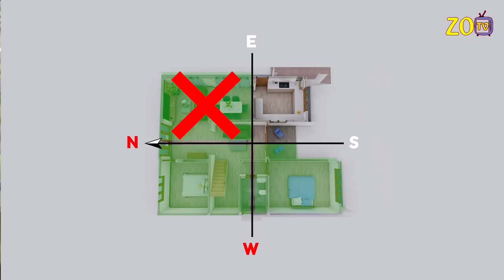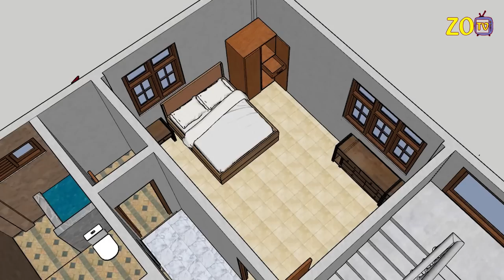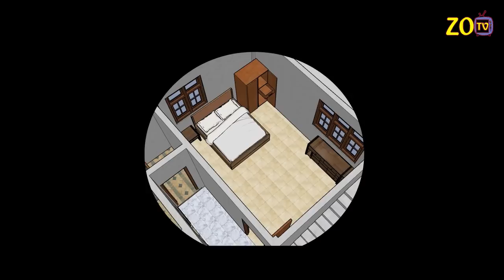ධනය දියුණුව වාස්තු විද්‍යාව Vastu Wasthu Waasthu Vasthu Vaasthu Anil Dandudeniya Raga Sri Nirvana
අනිල් දඩුදෙණිය
වාස්තු විද්‍යා උපදේශක, නිවාස සැලසුම් ශිල්පී.